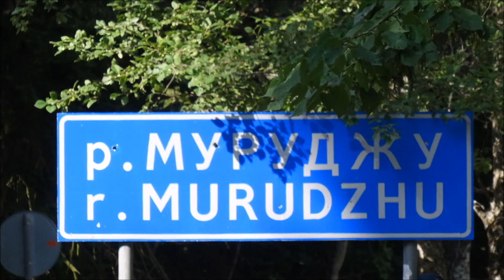Домбай 6 августа 2016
Домбай, канатка, горная речка, тибердинский зоопарк